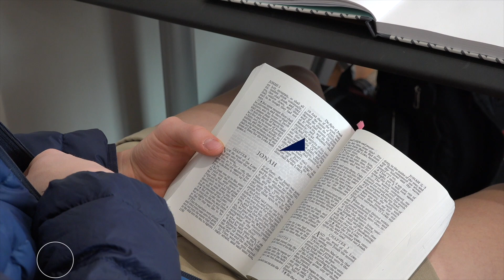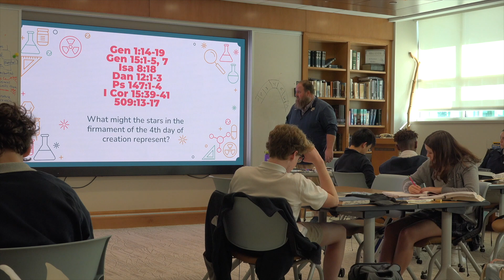3 7 23 PNN